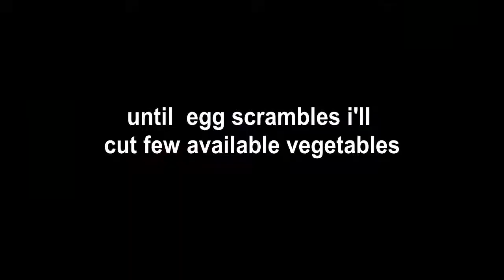In Few Minutes Quick & Easy Tiffin Box/Breakfast/Lunch/Dinner Recipe | Egg Pepper Fried Rice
Ingredients :
Oil - 2tbsp
Egg - 3nos.
Shredded Cabbage - 2tbsp
Carrot Julienne - 2tbsp
Capsicum Julienne - 1tbsp
Soya Sauce - 1tsp
Cooked Rice